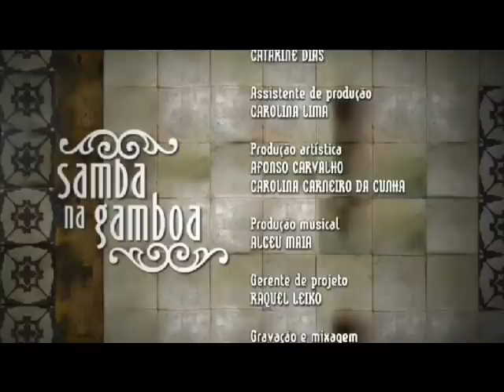Martinho da Villa, João Donato e Diogo Nogueira - Samba na Gamboa- Samba Hors Concours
Esta semana, o Samba na Gamboa recebe dois músicos que já estão, há tempos, na categoria de Hors Concours no mundo do samba: os  Martinho da Vila e João Donato. Eles relembram momentos marcantes de suas carreiras e contam histórias de suas parcerias musicais. Essa relação começou nos corredores de uma grande gravadora e se firmou, logo em seguida, numa mesa de bar.

No repertório, sucessos como Bananeira, Menina Moça e parcerias como Suco de Maracujá e Gaiola Aberta.